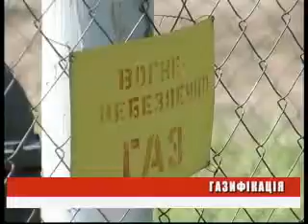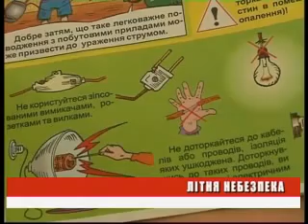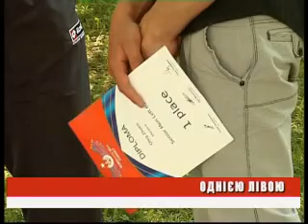День 24 05 11 на 21 00